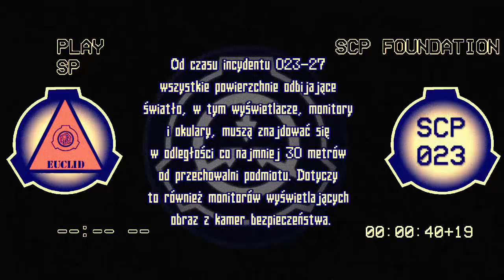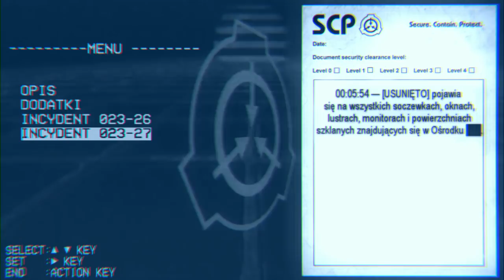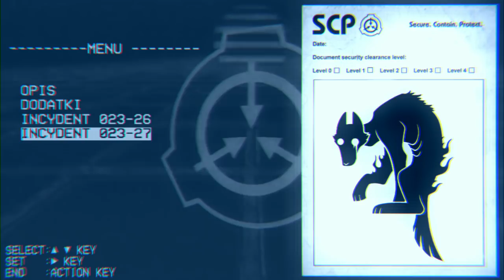SCP-023 "Czarny Kieł"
SCP-023 to duży, bezpłciowy, kudłaty pies (1,5 metra długości), posiadający czarne futro. Ma jasne, pomarańczowo-czerwone oczy i wystające kły. Jeśli człowiek spojrzy SCP-023 w oczy, dokładnie rok po przerwaniu kontaktu wzrokowego czeka go lub członka jego rodziny śmierć.

Zabezpieczamy.
Przechowujemy.
Chronimy.

Fundacja SCP